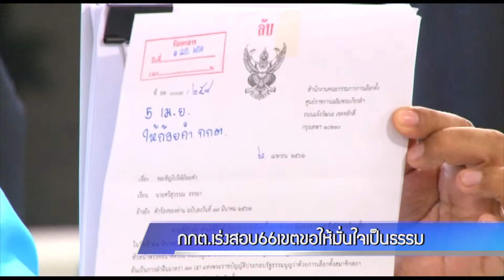กกต.เร่งสอบ66เขตขอให้มั่นใจเป็นธรรม